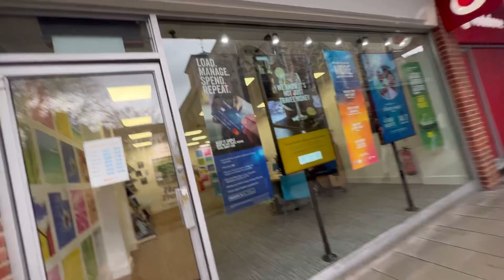King Charles III 🇬🇧 Visited Colchester 😍 | Surprised by his Protocol 🫡